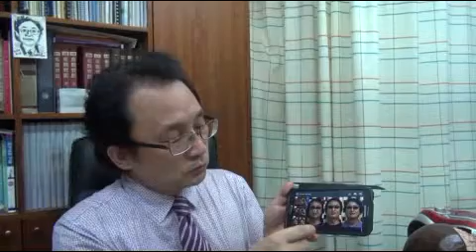얼굴비만,안면축소의 한방치료(face-obesity and face V line)-우리들한의원 김수범의 우리들체질체형건강방송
Modern people are more and more interested in their appearance improved. Among them, the face obesity looks older and not modern. In Korean Medicine, treat face obesity and eliminating wrinkles by  obesity herb acupuncture, face acupuncture, maeseon therapy.
This is show the causes and prevention of face obesity, makeing the face V line.

현대인들은 자신의 외모에 대한 관심이 점점 높아진다. 그중 얼굴비만은 나이가 들어보이고 투박해보이는 면이 있다.한의학적인 비만약침, 정안침, 매선요법등을 통하여 얼글의 비만과 주름을 없애준다.
얼굴비만의 원인과 예방법, 안면축소의 치료법등에 대한 내용을 입니다.